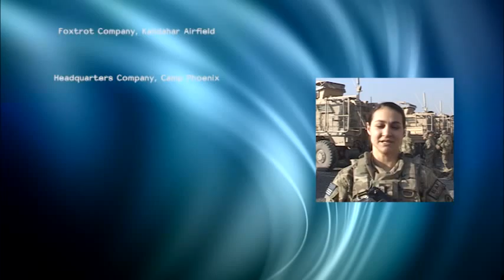The Soldier's Christmas Poem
Members of Task Force Guam recite THE SOLDIER'S CHRISTMAS POEM at Camp Phoenix, Kabul, Afghanistan, as they will be without their families this holiday season.

[Video by Sgt. Edward Siguenza]